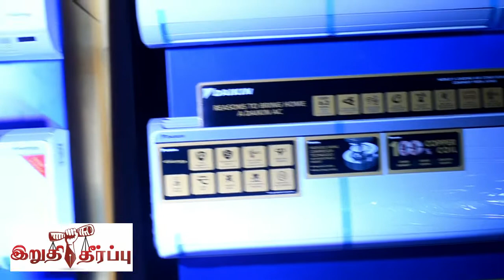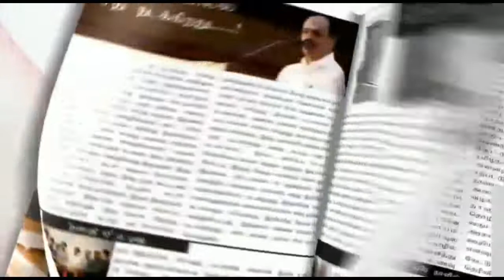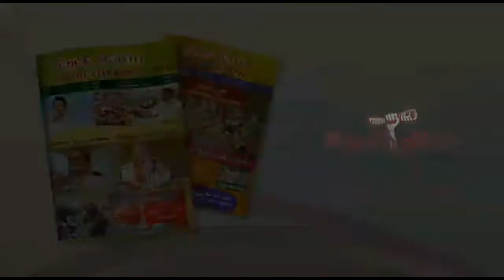Daikin launches New Range of Split Room ACs in Chennai | Daikin New AC| Daikin New lanches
Mr. N K Rao, Regional Director, Daikin India, said:

“At Daikin we have a Vision for – ‘Make in India’ products that is designed to serve the needs of every Indian. With ACs, now becoming a necessity, there was a need for a radical change in product innovation&amp;standardsin order to serve the emerging consumer aspirations. The new range of Daikin AC’s will empower the growing Indian population to upgrade from outdated & older technologieswithout any impact of high energy consumption charges.” “We have launched an incredible air conditioning solution for your home –Dakin – VRV Home that replaces multiple outdoor units of your house with a single outdoor unit. From its quiet and efficient Swing Compressor to unmatched Design Flexibility, and best- in-class Comfort, it lets you experience the style, power and flexibility of the Daikin’s next-gen air conditioning system,”he added. Daikin India is the first Japanese AC company to take this pioneering & leadership step to invest in India with a view to give prominence to – ‘Atmanirbhar’ India (self-reliant) and Indian government’s ‘Make in India’ vision by setting up manufacturing basefacilities at Neemrana, Rajasthan. Coupled with the above Daikin India has embarked upon an aggressive pan India advertising campaign involving – Print, Digital, Radio & Outdoor advertising to take the brand closer to the consumers.

You tube Channel:
Iruthi theerppu TV